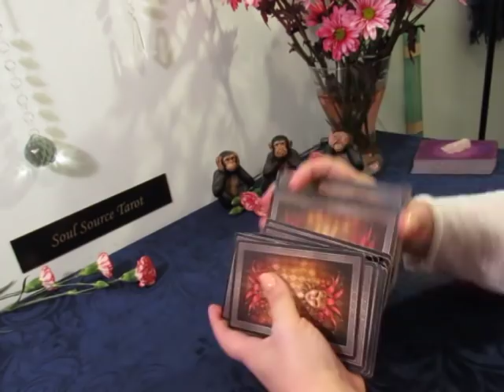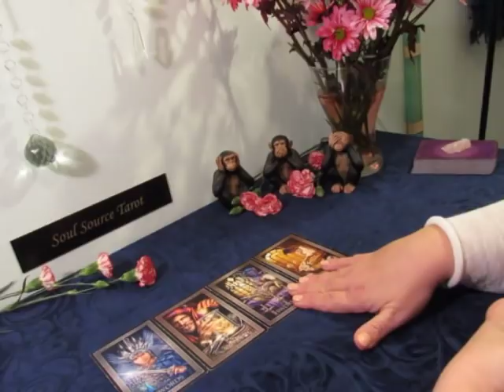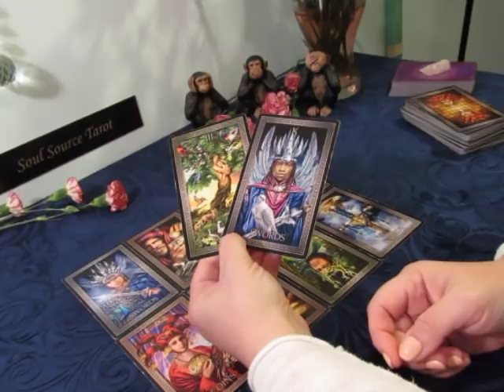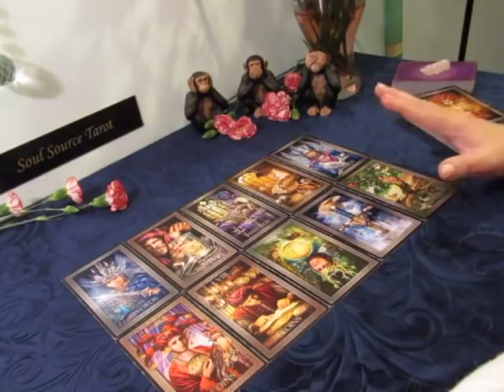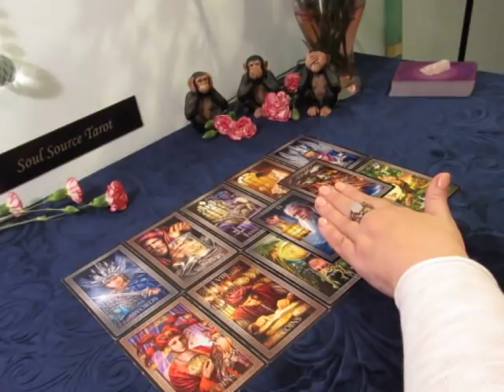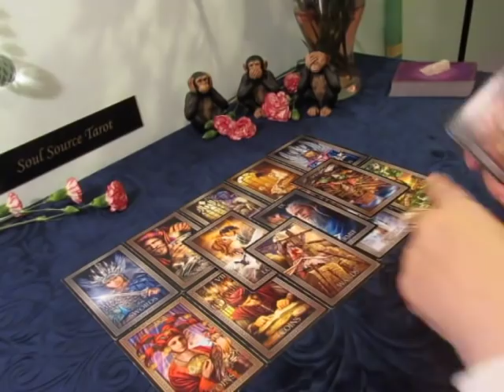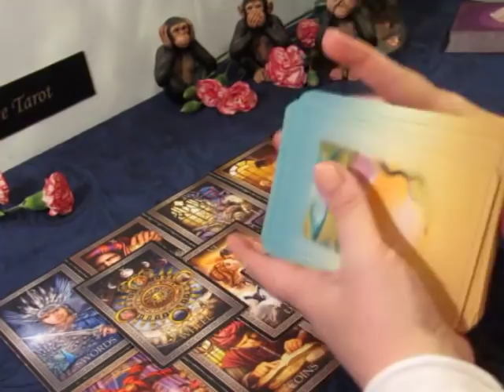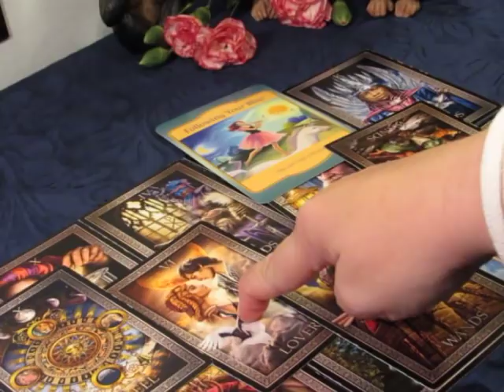~The Daily Vibe~Unexpected Fight For Love~January 31 Daily Tarot Reading